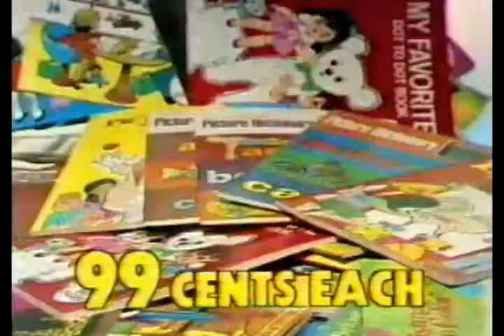Chris Randle's Book City commercial [1983]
1983 television commercial for Chris Randle's Book City, discount books for all occasions.